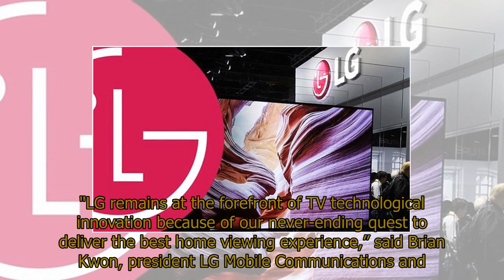Your LG TV gets a useful upgrade that you won’t find on any Samsung television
Your LG TV gets a useful upgrade that you won’t find on any Samsung televisionLG HAS announced the launch of Apple HomeKit support making this the first TV range to include this useful feature.Some LG TV owners are set to receive an upgrade from today that will bring Apple AirPlay 2 and HomeKit compatibility to their televisions.Although some other manufacturers already feature AirPlay, LG is boasting that it is the first global TV manufacturer to support HomeKit.Once updated, LG 2019 AI TV owners will be able to stream content, via AirPlay, straight from their Apple devices to the televisions - this includes movies, music and podcast.However, with HomeKit installed, there’s also the option to control the actual TV, with Apple's app allowing you to turn on the power, change the volume and change the source of the content straight from your iPhone or iPad."LG remains at the forefront of TV technological innovation because of our never-ending quest to deliver the best home viewing experience,” said Brian Kwon, president LG Mobile Communications and Home Entertainment companies. “With Apple AirPlay 2 and HomeKit support, we are demonstrating our commitment to offering consumer benefits that go beyond just best-in-class picture quality.”LG says that Apple AirPlay 2 and HomeKit will begin rolling out to owners of LG OLED and NanoCell TVs in more than 140 countries starting this week, with the update continuing over the weeks to follow.This LG news comes as Samsung recently announced the launch of the Apple TV app on its platform.This means owners of its latest televisions can now access a swathe of content from one place.It also brings any purchases you may have made on the iTunes service straight to your television without needing another streaming device such as an Apple TV.What makes this even better is there’s now a massive amount of content available from Apple in full 4K HDR quality with any old purchases instantly upgraded to this better resolution for free.As